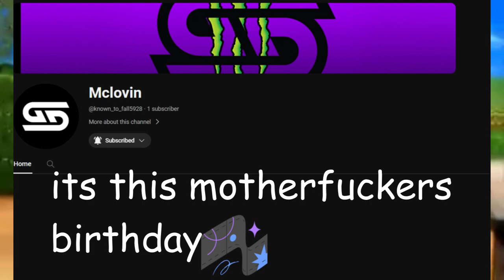its somebodys birthday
it do be what it do, when the does the way i am talking about